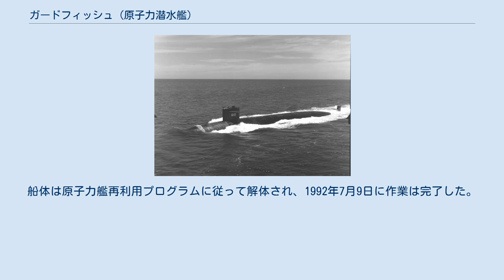ガードフィッシュ (原子力潜水艦)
ガードフィッシュ (USS Guardfish, SSN-612) は、アメリカ海軍の原子力潜水艦。
パーミット級原子力潜水艦の10番艦。
艦名はカワカマスの一種に因んで命名された。
 ガードフィッシュの建造は1960年6月9日にニュージャージー州カムデンのニューヨーク造船所に発注され、1961年2月28日に起工した。
1965年5月15日にケネス・E・ベリユー海軍次官補の夫人によって命名、進水し、1966年12月20日に艦長ガルマー・A・ハインズ中佐の指揮下就役した。
 1967年2月15日にカムデンを出港、プエルトリコのサンフアンで整調訓練および演習を行い、パナマ運河を通過、母港の真珠湾で太平洋艦隊第7潜水戦隊に合流した。
就役初年で何回かの作戦活動に参加し、40,000マイルの距離を巡航した。
 1968年1月13日、艦長にH・A・ベントン中佐が就任する。
最初の6ヶ月間に及ぶ西太平洋配備で様々な訓練および任務を経験し、その後大西洋海域に戻り、ミシシッピ州パスカグーラのインガルス造船所でオーバーホールに入る。
 1970年11月4日にD・C・ミントン三世中佐が艦長に就任、オーバーホールが完了すると太平洋での任務に復帰した。
太平洋における様々な任務の功績により、ガードフィッシュは殊勲部隊章を受章した。
 1972年12月15日、B・G・バルダーストン中佐が艦長に就任、1973年3月31日にはW・S・リッチ中佐と任務を交代した。
1974年8月14日、ガードフィッシュは612回目の潜水に成功した。
同年真珠湾造船所でオーバーホールを受け、続いて西太平洋への配備が行われた。
1975年6月に真珠湾を出航し、カリフォルニア州ヴァレーホへ母港が変更された。
 1975年7月9日、G・H・カナディ・ジュニア少佐が艦長に就任した。
1975年8月にメア・アイランド海軍造船所に入渠、燃料交換が行われた。
1977年7月に任務に復帰し、母港はカリフォルニア州サンディエゴに変更され、第3潜水戦隊に配属された。
1979年1月、ガードフィッシュは西太平洋での6ヶ月の配備を完了した。
 1979年2月9日、R・E・ヴォーン中佐が艦長に就任した。
1980年に6ヶ月間の西太平洋配備に出航し、この配備の功績で殊勲部隊章を受章した。
 1982年7月2日、D・A・オルトラヴァー中佐が艦長に就任する。
ガードフィッシュは対潜水艦戦演習の「E」およびコミュニケーションの「C」を1982年と83年の両年受賞し、1984年の春にはシルバーアンカーを受賞した。
1983年9月にメア・アイランド海軍造船所に定期オーバーホールのため入渠し、作業は1985年8月に完了した。
 1985年8月24日、T・W・ハック中佐が艦長に就任、ガードフィッシュは1987年1月に6ヶ月間の西太平洋配備を成功裡に完了し、殊勲部隊章を受章した。
1985年と86ねにはシルバーアンカーを受章し、潜水戦隊の三つの戦闘効率賞「E」対潜水艦戦「A」補給「E」を受章、1987年度の太平洋艦隊における最も戦闘効率の改善がはかられた艦としてアーレイ・バーク艦隊トロフィーを受賞した。
 1987年11月7日、J・B・ブライアント中佐が艦長に就任した。
ガードフィッシュは2度の西太平洋配備および1988年9月から1990年10月の間に3ヶ月間の選択的安定信頼性を達成した。
また、1988年から90年まで3年連続してデッキ航海術賞を受賞し、1989年にはシルバーアンカーおよび戦闘効率賞「E」を受賞した。
 1990年11月17日、P・M・ヒギンズ中佐が艦長に就任した。
ガードフィッシュは北太平洋配備の後、ワシントン州ブレマートンのピュージェット・サウンド海軍造船所に母港を変更した。
その後1991年7月に不活性化の準備に入り、1992年2月4日に退役、同日除籍された。
船体は原子力艦再利用プログラムに従って解体され、1992年7月9日に作業は完了した。